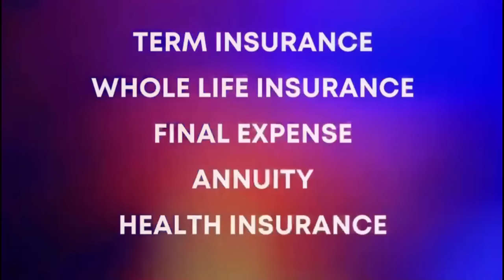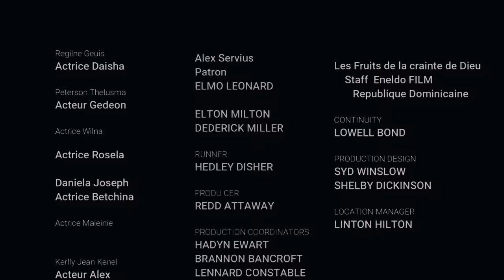Les Fruits de la crainte de Dieu[Episode 47]Feuilleton Evangelique Haitien2023( Apse a Pete ,yo pran